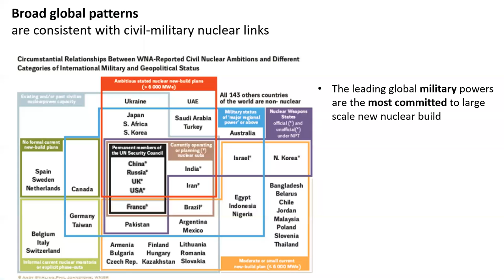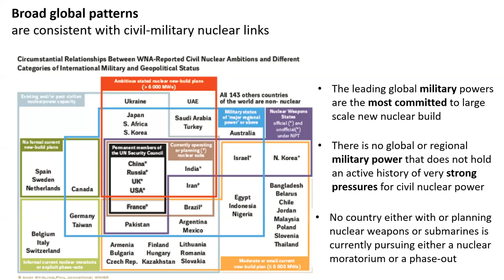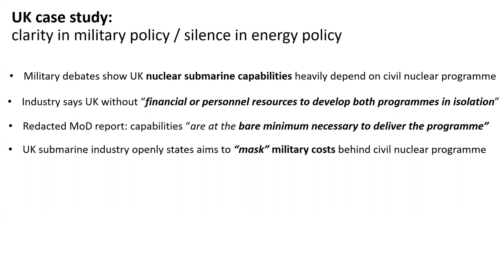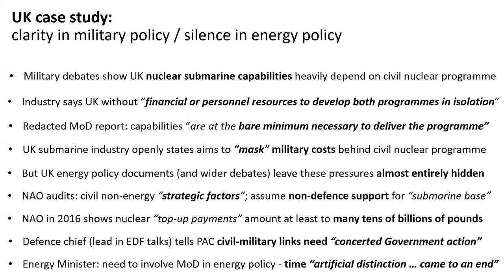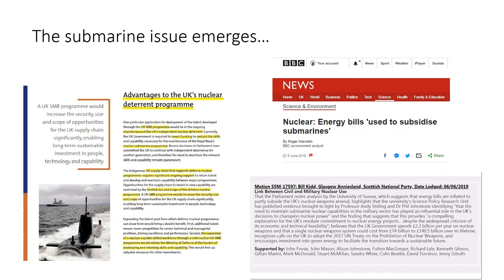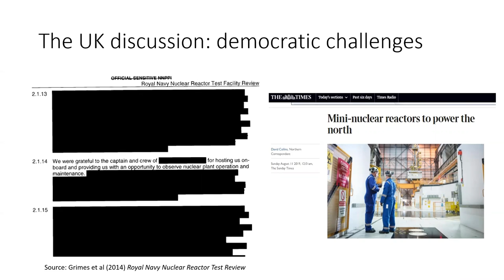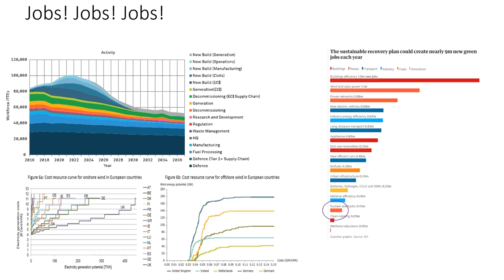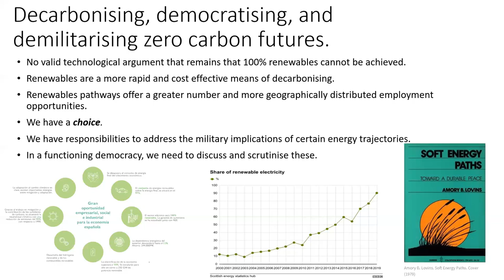The hidden military implications of ‘building back’ with civil nuclear power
Dr Phil Johnstone at SGR conference; Nov 2020 (Presentation 7)
Transition Now: Recovering from Covid-19, will responsible science and technology be tools of rapid change?
Online conference organised by Scientists for Global Responsibility
4 & 7 November 2020